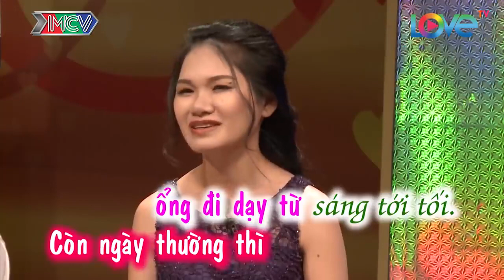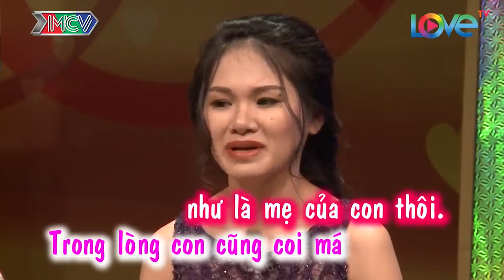VỢ CHỒNG SON | ĐI CHƠI ĐẾN 10 GIỜ LÀ PHẢI VỀ VÌ MẸ ẢNH ĐIỂM DANH NÊN ANH CHẲNG CÓ CƠ HỘI CHI CẢ